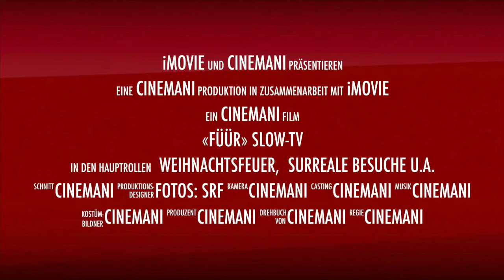«Füür» Slow-TV / 24.12.17, ab 18 Uhr, SRF 2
Auch dieses Jahr flackert auf SRF zwei am 24. Dezember ab 18.00 Uhr ein Weihnachtsfeuer in die Stuben der Schweiz. Das wärmende, gemütliche «Füür» bekommt diesmal fantastische und surreale Besuche von Menschen und Tieren. Wie tableaux vivants entwirft das Schweizer Filmteam zweihund Traumwelten mit Augenzwinkern, die sich nach und nach um das Kaminfeuer auftun. Radio SRF 3 stellt sein Programm um und bietet Musik zum Weihnachtsfeuer, und auch Radio SRF Musikwelle, Radio Swiss Pop, Radio Swiss Classic und Radio Swiss Jazz senden Weihnachtsfeuer-Sound als musikalische Begleitung. Ausstrahlungsdatum, Sonntag, 24. Dezember 2017, ab 18.00 Uhr, SRF zwei